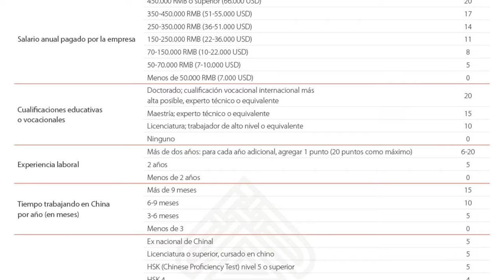BRUTAL AGRESION DE UN MAGREBÍ EN EL METRO DE BARCELONA ¿QUE HUBIERAN HECHO EN CHINA? | el alien rosa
En este video profundizamos en un suceso impactante: la brutal agresión de un magrebí en el metro de Barcelona. Este incidente no solo ha sacudido a la comunidad local sino que también plantea preguntas sobre cómo se manejarían situaciones similares en otras partes del mundo, específicamente en China. Analizamos las diferencias culturales y legales en el tratamiento de la delincuencia, centrándonos en la extranjería en España y cómo estos factores influyen en la seguridad pública y la percepción de la justicia.

Exploramos la legislación española en comparación con la china para entender las posibles consecuencias de tales actos en diferentes contextos legales y sociales. Además, discutimos las medidas de seguridad en el transporte público y cómo los ciudadanos pueden protegerse ante tales amenazas.

Este análisis no solo busca informar sino también generar un diálogo sobre cómo podemos mejorar la seguridad y la cohesión social en nuestras comunidades, aprendiendo de las políticas y prácticas de otros países.

✅  Acerca de El Alien Rosa:

Bienvenidos a El Alien Rosa, tu fuente para todo lo relacionado con el mundo de los videojuegos en Español. Aquí encontrarás desde noticias y análisis profundos hasta curiosidades y polémicas de la industria dirigidas al publico de habla hispana.

¿Eres un fanático de los RPGs? Yo también especialmente de la saga Final Fantasy. Aunque tengo un amor especial por los juegos de rol, no me limito a ellos. Exploro una amplia gama de géneros, incluidos juegos de aventura, estrategia e indies. Además, abordo temas candentes como los juegos en "early access", las polémicas "loot boxes" y los retos más emocionantes en diferentes videojuegos.